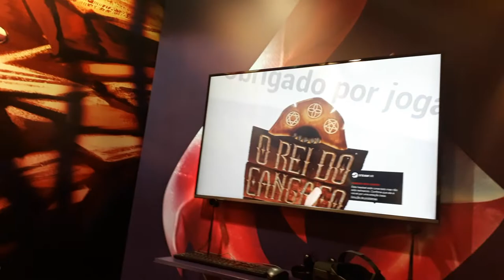BGS 2018 Gigio testando Jogo BR VR Cangaceiro Lampião Edu Falcon comenta Brasil Game Show!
Contatos:
Eduardo Falcon
Mídias Sociais: @1bucaodgeek | @eduardofalcon77

Canal1BucadoGeek com
🦅🦿🦇🧑🏾‍🦽 Edu Falcon, Jonathan JH Grayson, Silvana Prado, Tondaynes & Cat Nory com Convidados.

🆘S.O.S. PERNAMBUCO (Ajudem nossos irmãos brasileiros de Pernambuco) PIX Doação: (PagSeguro) da 1BucadoGeek, todo 100% (cem por cento) valor arrecadado será repassado ao nosso Editor Chefe do Canal e Sócio Jonathan (Canal JH Minis e Geek), que mora em Pernambuco, numa região muito atingida, e várias igrejas de todas religiões se uniram em prol das vítimas remanescentes e fatais. Todas Transferências serão postadas os Comprovantes no Instagram @1BucadoGeek e todas compras de mantimentos, remédios, materiais de construções serão enviadas as Notas Fiscais, Recibos e Comprovantes pelo Jonathan que postaremos para comprovação. Receberemos as Doações até 30/06/2022!

🤖👾📺👽🎃🧛🏻‍♂️🧙🏼‍♀️🦸🏻‍♀️🦹🏽‍♂️+News Geek/Nerds

📺 Live Transmitida pelo Perfil @1BucadoGeek em: Youtube, Instagram, Twich, Fanpage e + 35 Grupo Facebook
📺 Live Transmitida pelo Perfil @eduardofalcon.wayne em: Youtube, Facebook Pessoal

💵 1BucadoGeek Agência Cosplayer & Entretenimento Nerd
Quer ter o Batmóvel em seu evento? Contate-nos
💴 1BucadoGeek Loja de Colecionáveis & de Artigos Nerd, Gamer, Retrô, Flashback
💷 Falcon Partner Contabilidade e Consultoria
💵 Falcon Partner International Business

📲 Sigam nossas Mídias Sociais:
@morcegofalcon.dog (Bat-Pet-Mascote do Canal)
🪙 Parceiro Fixo GOLD PLATINUM DIAMOND: @superanos80 @bianchi_paulo
💳 Loja Virtual: 1bucadogeek com br